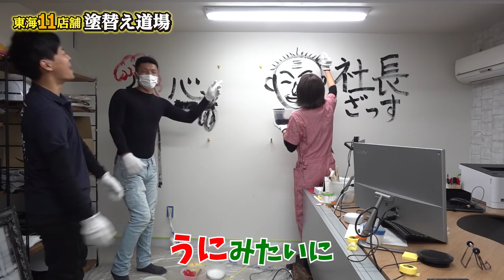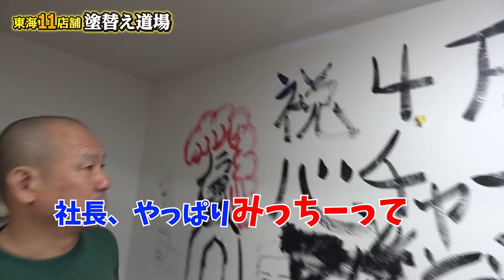【ついにやってしまった！】社長室に侵入し、壁中に落書きをしちゃった結果・・社長の反応がヤバい！！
子供のころ壁にクレヨンで落書きしてすっごいおこられませんでしたか・・？画用紙じゃ収まりいらない！もっと大きなキャンバスで書きたいんだ！よし。壁に書いちゃおう！ん～やっぱり気持ちがいい！！今回の動画も落書きをしている時はすっごく楽しかったです！そのあとはご想像にお任せします！

昨日めっちゃ